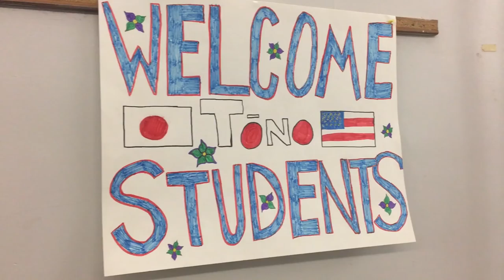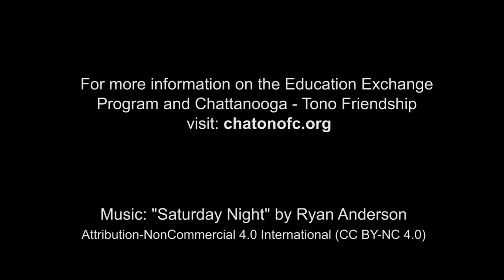School Spotlight - CSAS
Students from Chattanooga School for the Arts and Sciences got to visit with friends from Tono, Japan. The visit was made possible through the Education Exchange Program, which has been going on at CSAS for 28 years!